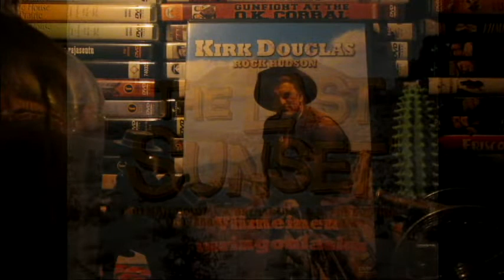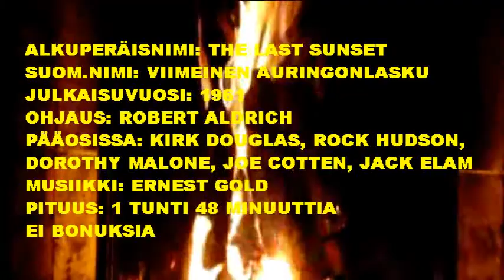Esittely # 183: VIIMEINEN AURINGONLASKU (1961)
Robert Aldrichin ohjaama ja Kirk Douglasin, sekä
Rock Hudsonin tähdittämä lännenelokuva kertoo
tarinan takaa-ajetusta O’Malleystä ja häntä alati
jahtaavasta sheriffistä, jotka yhdessä lupautuvat
auttamaan erästä karjatilallista eli siis siirtämään
karjatilallisen elikot Teksasiin, jossa sheriffi voisi
sitten virallisesti pidättää O’Malleyn. Karjatilallisen
vaimo ja hänen tyttärensä aiheuttavat kuitenkin
aikamoista sotkua. Hommat eivät tietenkään aina
mene niinkuin on alunperin suunnitellut. Alkuperäi-
seltä nimeltään: “The Last Sunset”.

Pääosissa: Kirk Douglas, Rock Hudson, Dorothy
Malone, Neville Brand, Jack Elam. Musiikin on
säveltänyt elokuvaan herra Ernest Gold.